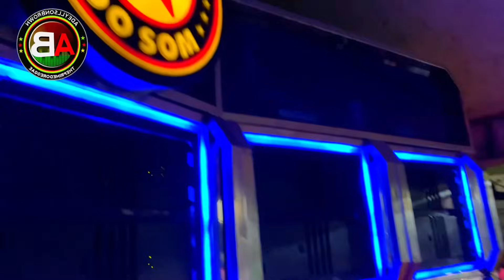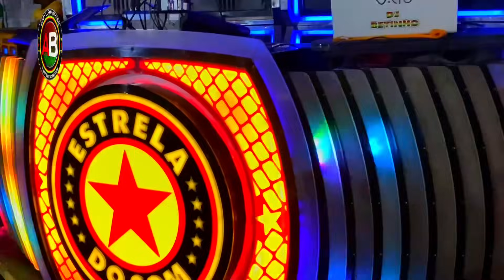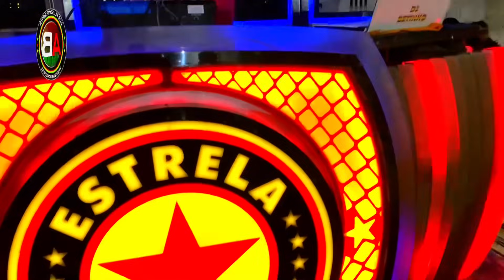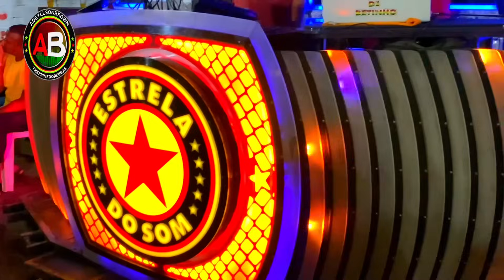REGGAE DA VIRADA COM A ESTRELA DO SOM NO POVOADO FOGOSO SANTA RITA (PARTE 1)